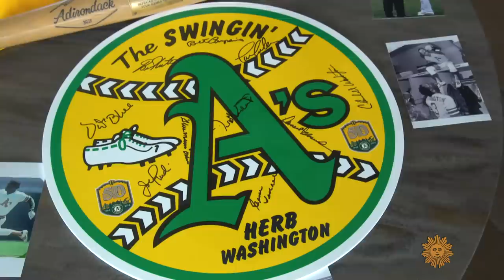Jackie Robinson, George Shuba, and the "handshake of the century"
In 1946, when the trailblazing Jackie Robinson hit his first homer for a Dodgers farm team in an otherwise all-White league, one player, George “Shotgun” Shuba, shook his hand – an act that was by turns normal and groundbreaking. Correspondent Susan Spencer talks with sculptor Marc Mellon about his statue honoring that momentous exchange.